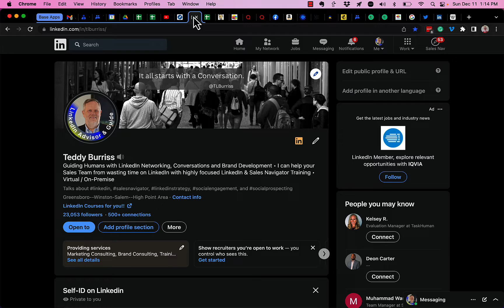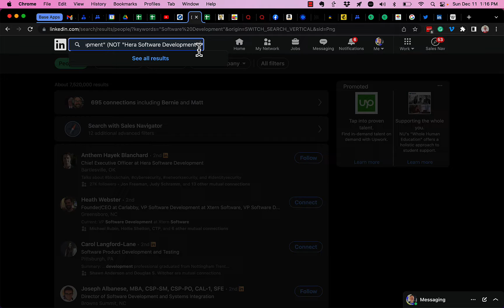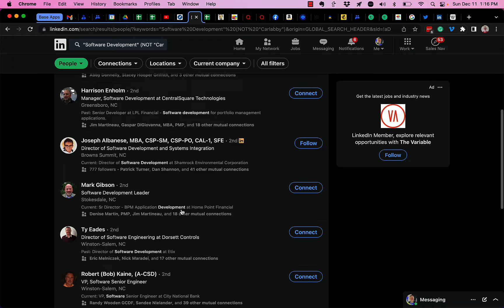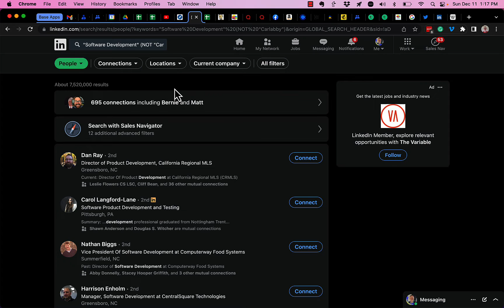How to exclude Specific Companies from LinkedIn People Search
Exclude Specific Companies from LinkedIn Search for People?

Teddy Burriss
LinkedIn Strategist & Trainer